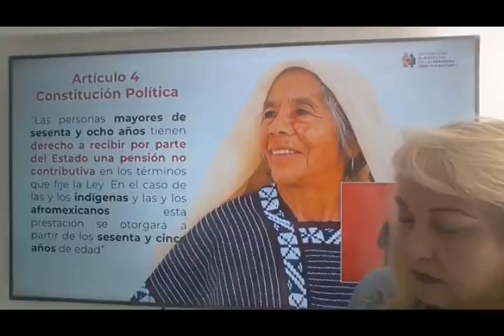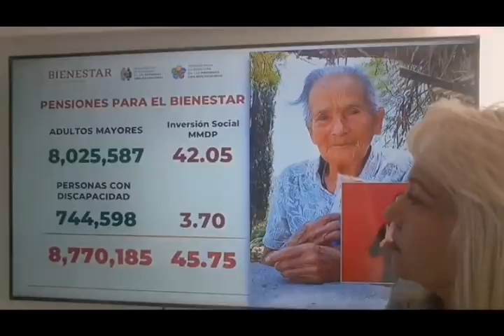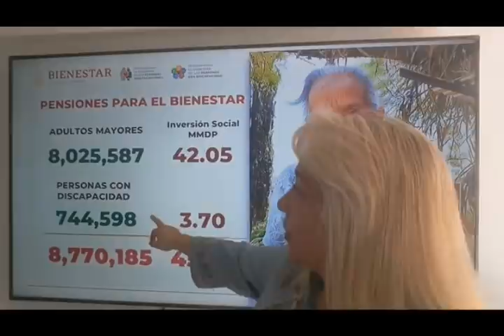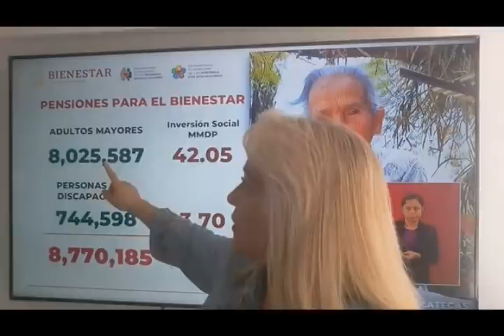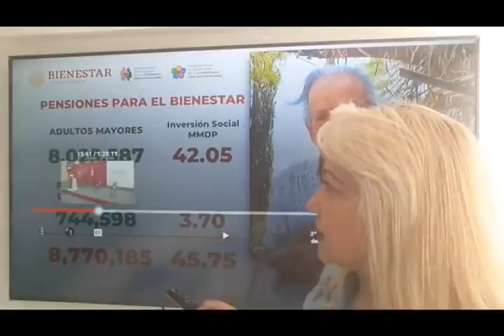RESPETO-AMOR Y APOYO EN TIEMPOS DE CRISIS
HERMOSA FAMILIA AQUÍ LES DEJO EL NÚMERO DE CUENTA DE NUESTRA TARJETA
MIL GRACIAS POR SUS DONATIVOS. ES UN GRAN APOYO :)